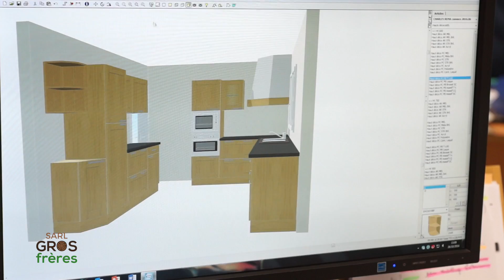Menuiserie Gros Frères - Clip Vidéo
L'entreprise Gros Frères, spécialiste de la menuiserie artisanale (construction, rénovation, création sur-mesure de cuisines et salles de bain notamment) installé à Saint Etienne-du-Bois dans le département de l'Ain.